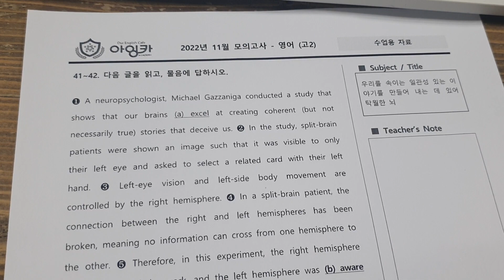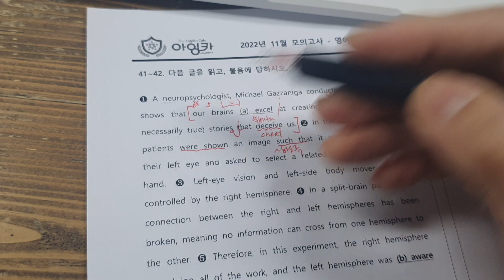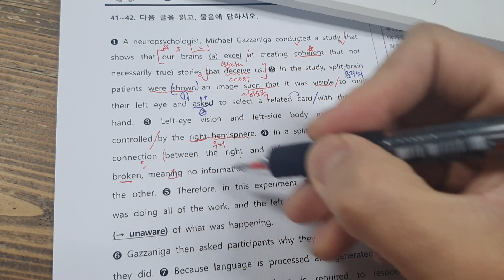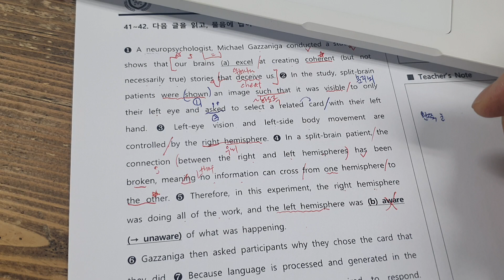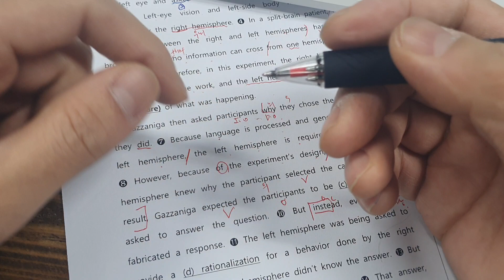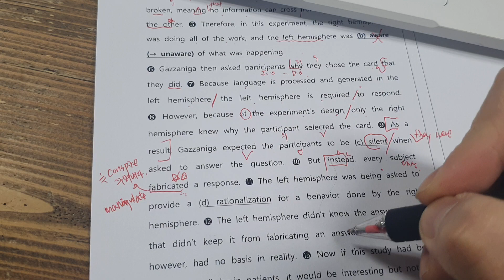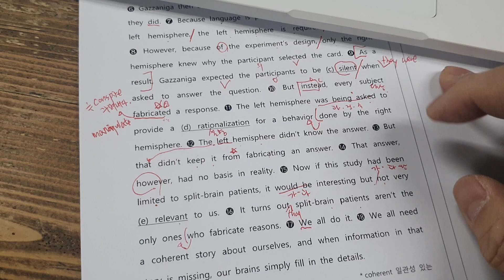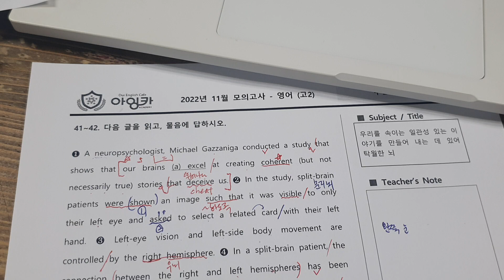고2모고 41번